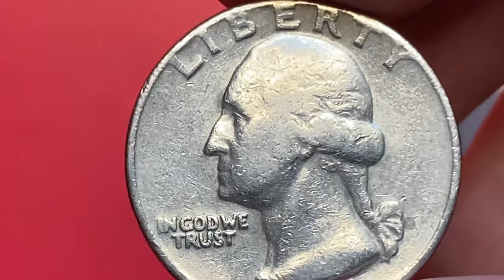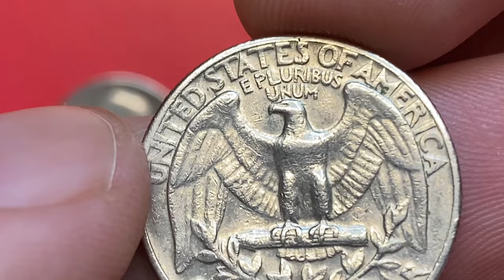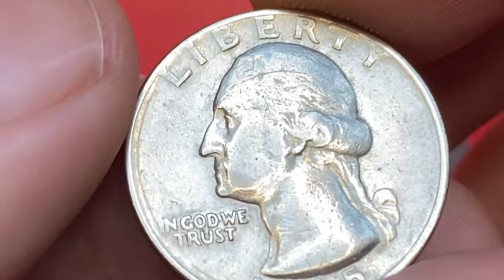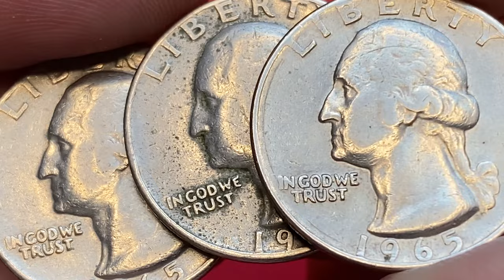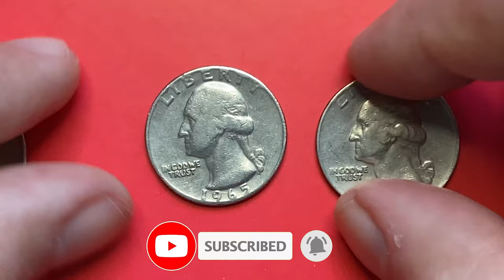Can You Turn Spare Change Into Cash? Find Out with 1965 Quarters!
So what is a 1965 Washington Quarter worth? Well, it can be sold for up to $2,000 US! If you're looking to add a rare coin to your collection, then this is the video for you. In this video, we'll show you what a 1965 Washington Quarter is, and how to get one for yourself.